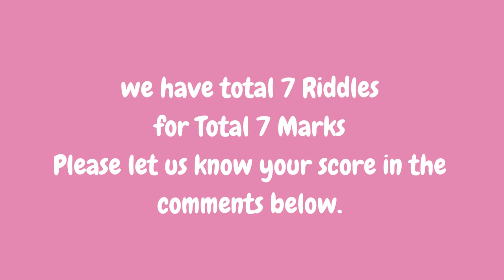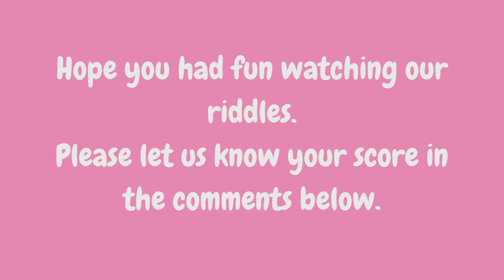Picture Riddles/ Can you find hidden easter eggs from these 7 pictures?/ Puzzle/ Eye Test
In this video, we discussed about 7 Pictures where someone have to find two hidden easter eggs. These brain exercises can help in brain sharpening skills and improves visual thinking. And also helps in testing eye power

Similar Searches:
How to sharp brain
Education questions
Picture Riddles
Emoji Quiz
Easter Eggs